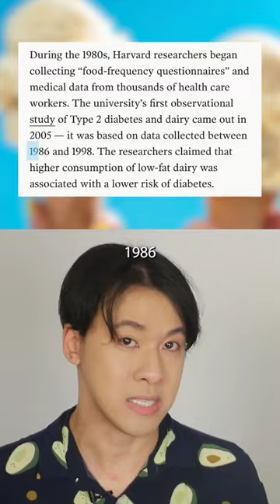The Government REFUSED To Publish This Since 1998...